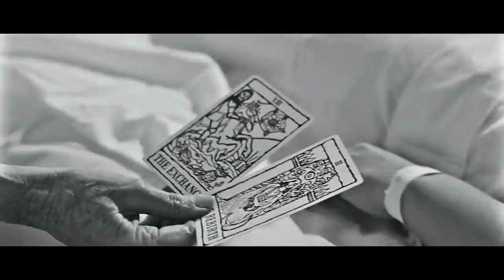Vessel Born 'Dressing A Dead Man'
This was my second project. Going to record the second EP at the end of the year when my study break is on. The next recording will be heavier I think.